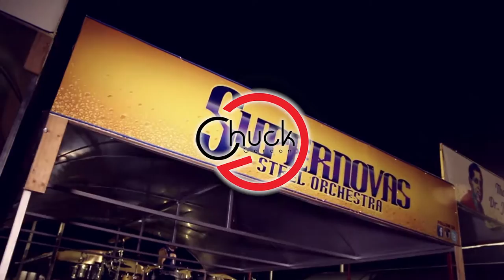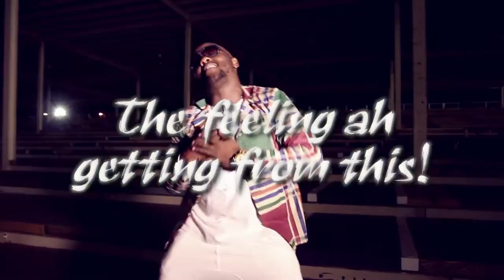Chuck Gordon - Breakthrough [Official Video | 2016]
Supernovas Steel Orchestra & Supernova Chuck Gordon

Directed by denithy
Composed by Mark Loquan & Amrit Samaroo
Sung by "Supernova Chuck" Gordon
Produced by Junior Ibo Joseph